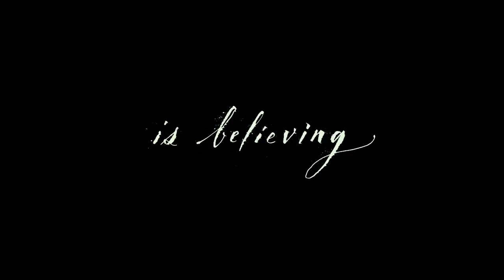'mother!' Official Trailer (2017) | Jennifer Lawrence, Michelle Pfeiffer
Watch the official trailer for Darren Aronofsky thriller "mother!" starring Jennifer Lawrence, Javier Bardem, Ed Harris, Michelle Pfeiffer, Kristen Wiig, Domhnall Gleeson, Brian Gleeson, and Jovan Adepo. Directed by Darren Aronofsky.

Plot Summary
Terror strikes when uninvited guests disrupt a couple's tranquil existence.